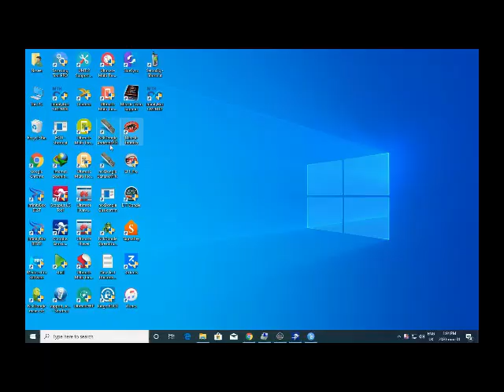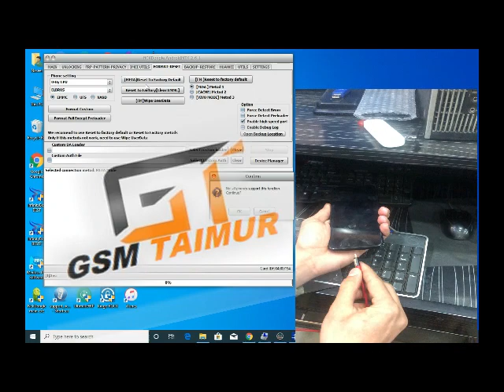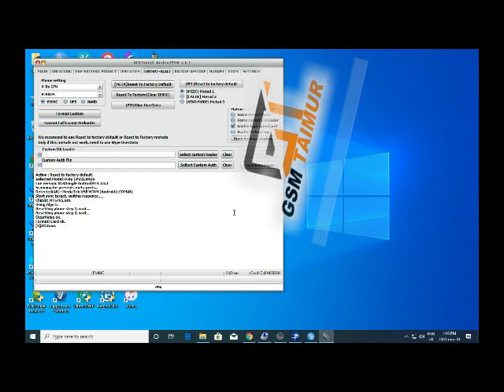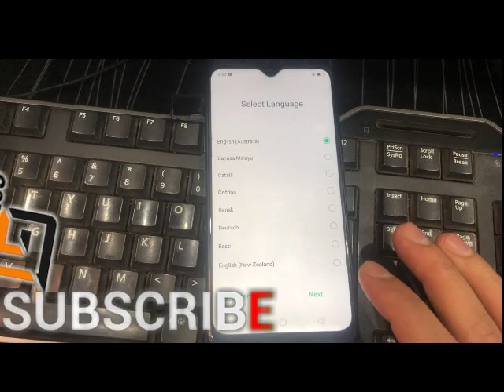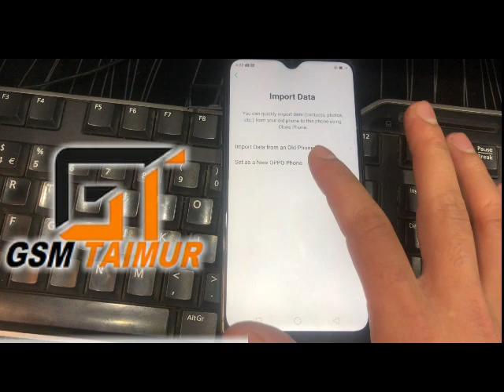Oppo A5s CPH1909 Password Pattan unlock DONE OFFLINE NCK DONGLE 100%✅✅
Oppo f7 /f9 /f9pro pin pattren password unlock done Fix all error by UMT Dongle MTK 3.6 Supported

Oppo Reno2 F (cph 1989) PIN,Pattern/Password Unlock by UMT Dongle MTK 3.6 All New Oppo Format By UMT

OPPO A12 OPPO A1K Realme 1/Realme C2 Password Remove Done cm2 CM2 CM2MT2 v2.18 ALL OPPO Supported